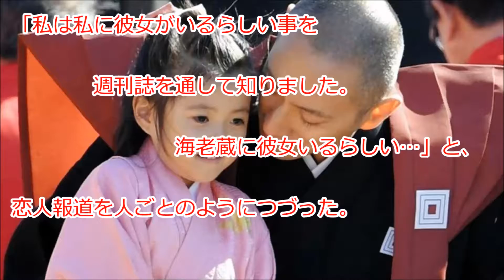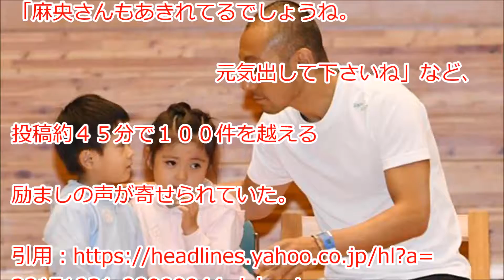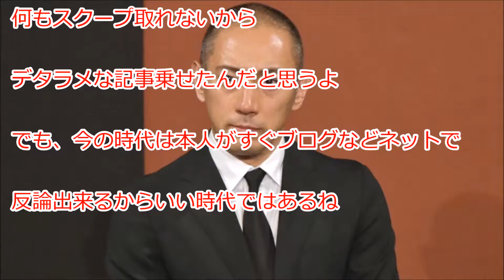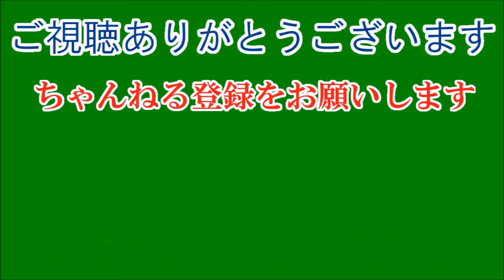海老蔵、恋人報道に「酷い」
歌舞伎俳優の市川海老蔵が３１日、ブログを更新し、一部週刊誌に報じられた新恋人について「私は私に彼女がいるらしい事を週刊誌を通して知りました」と真っ向否定。「そんな気持ちになれないよ、酷いと思いました」と正直な気持ちをつづった。